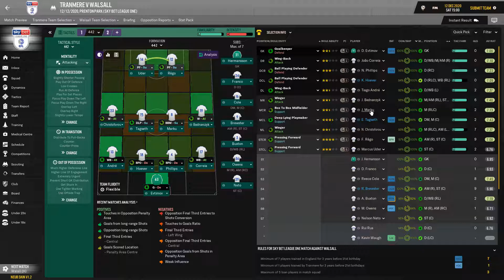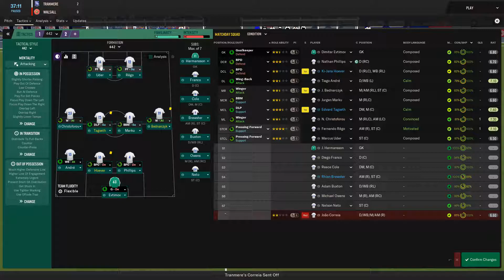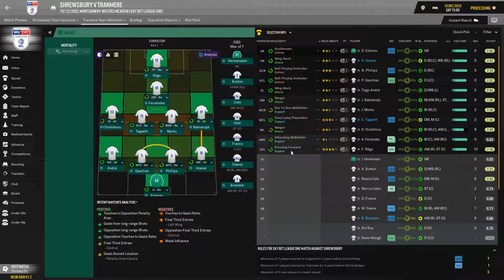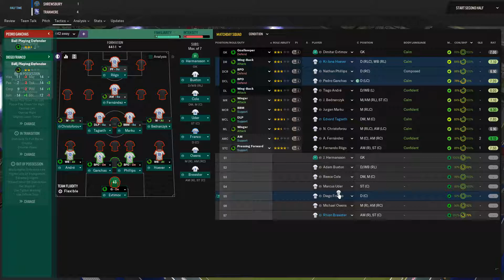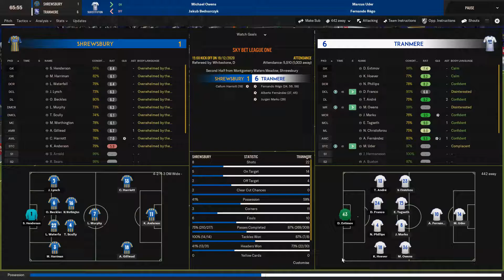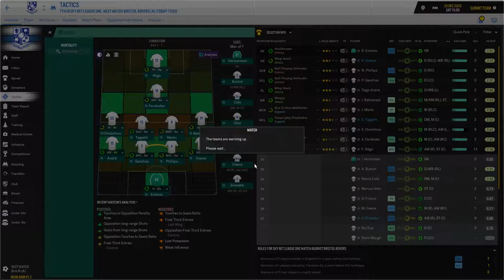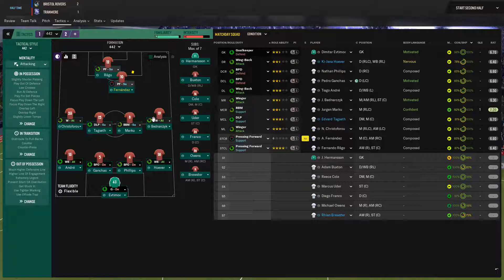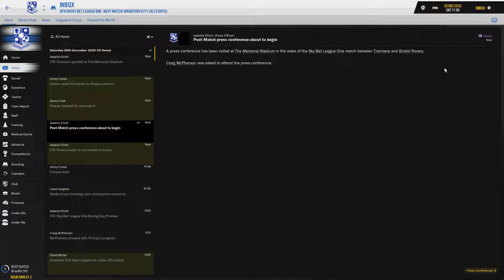Football Manager 2019 Season 3 - In The Shadows Ep 56 Tranmere Rovers FM19 - ScottDogGaming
Football Manager 2019 - In The Shadows Tranmere Rovers FM19 - ScottDogGaming

►Game with me on:

XBox Live: ScottDogGaming
PSN: ScottDogGame
Steam: scottdoggaming